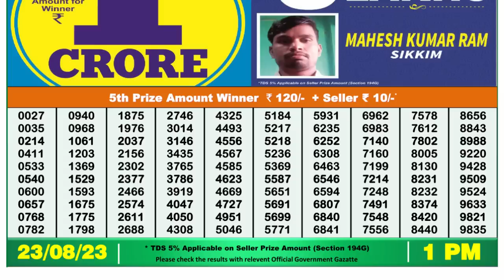Dear Lottery Sambad 1pm today 23.08.23 Nagaland State Lottery Result